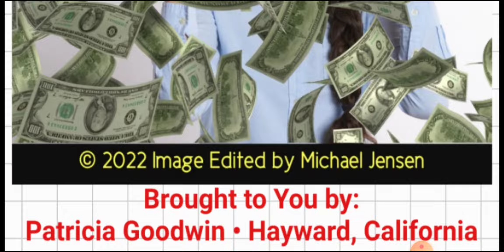Patricia Goodwin Daily Cash Team Healthy NU Living HealthyNULiving HNL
Work with Patricia Goodwin

I LOVE HNL ! ~ (dot info)

Healthy NU Living REVIEW

WHY JOIN HNL? ~

REVIEW HEALTHYNULIVING

We also have a 24 Hour Recorded SiZZLe CaLL Phone Number that People can call Anytime

REVIEW HEALTHY NU LIVING

HNL REVIEW

I LOVE HNL ! ~ (the dot com site)

HNL OVERVIEW

HEALTHY NU LIVING PRESENTATION

Healthy NU Living Conference Call

HOW SIMPLE CAN IT GET? ~